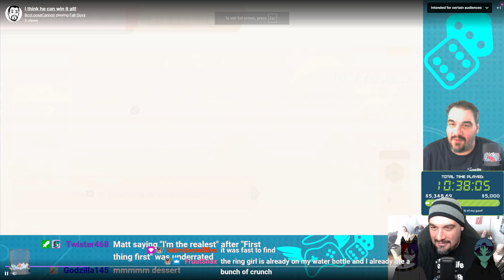Thank you stardew. God I've missed and need you today. This week has been too crazy - Stardew Monday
There is a full month between this and the last vod. Scary games took over. Also this is the last of stardew for who knows how long. Hope you enjoyed what I remembered to export.